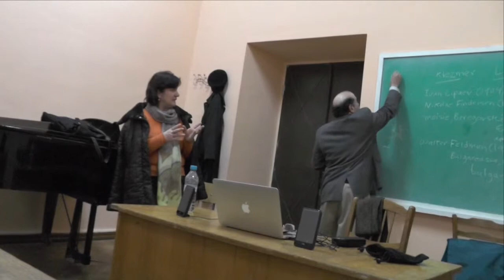Feldman Talk Chisinau Oct 2013 Part 3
Ethnomusicology lecture given by Dr. Walter Zev Feldman at the Chisinau Conservatory October 2013. Diana Bunea, translator.